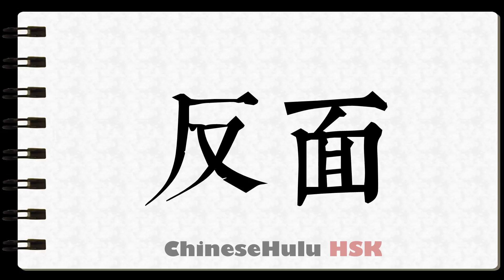How to Write opposite side of a topic in HSK Chinese